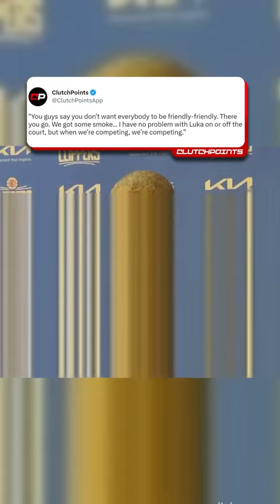Tyronn Lue MISSES Luke Kennard 👀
Tyronn Lue's still good friends with Luke Kennard even though the latter is already a member of the Memphis Grizzlies.